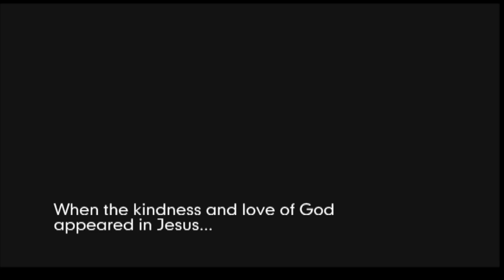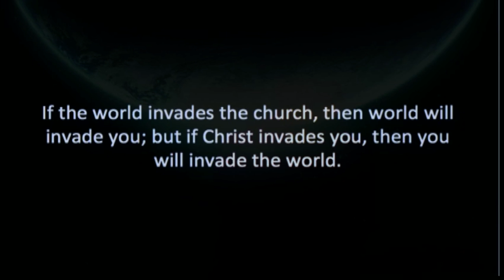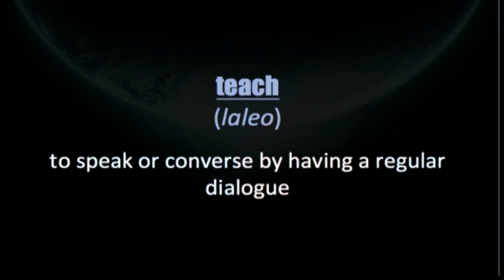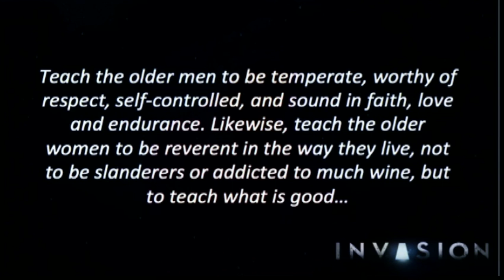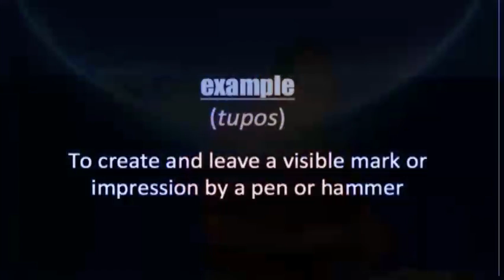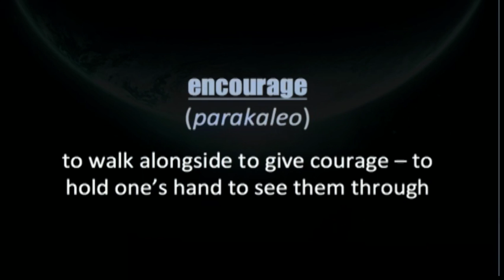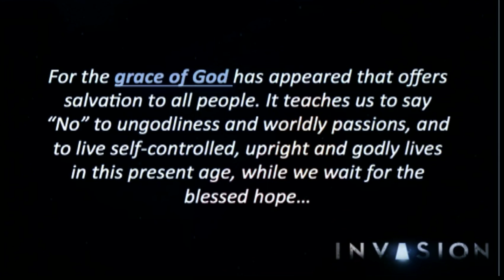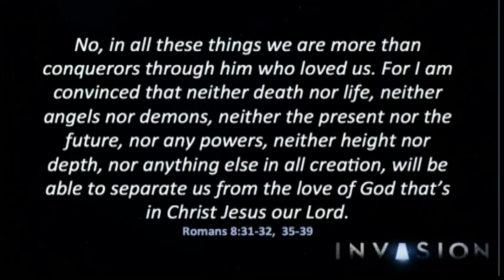A Life2Life Invasion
We’re three weeks into a four week series in Titus entitled – Invasion.

Transitioning away from the scourge of false teaching, Paul is going to give Titus an encouragement for life2life living – and he’s going to give him five keys to making disciples.